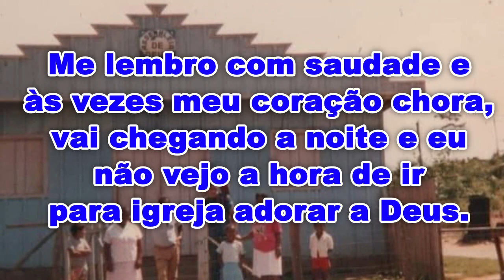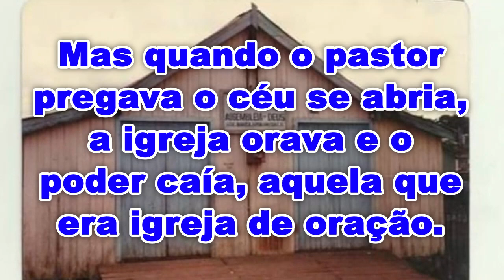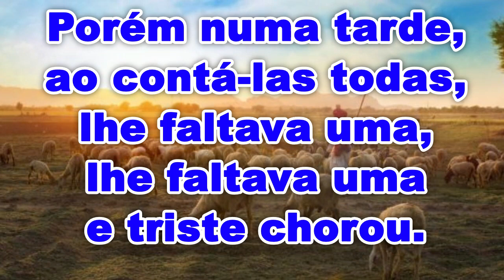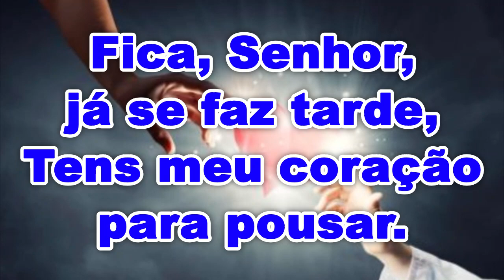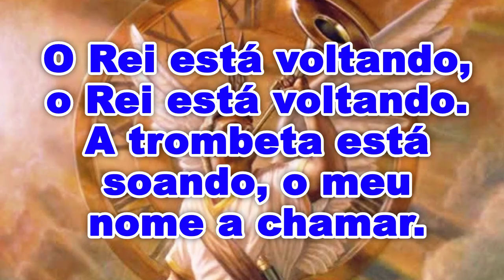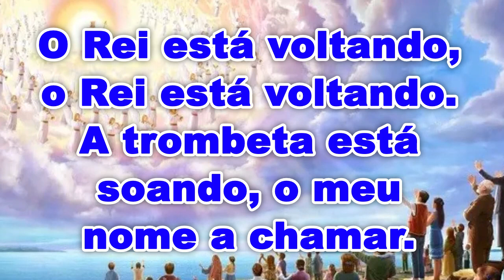Louvor Aliança - Pot Pourri Igreja Pequena/Cem Ovelhas e outros - Voz e Legenda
Artista: Ministério Louvor e Aliança
Divino Companheiro e O Rei Está Voltando
Álbum: DVD Louvor e Aliança Acústico - Ao Vivo
Autores: Diversos
Ano: 2018